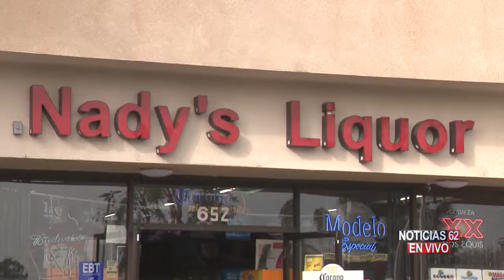ROBO EN UN NEGOCIO DE SANTA ANA – Noticias 62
Un robo a mano armada con lujo de violencia, fue captado en video por una cámara de seguridad de un negocio de Santa Ana.
José Luis Muñoz, quien nos va a explicar cómo ocurrieron los hechos.